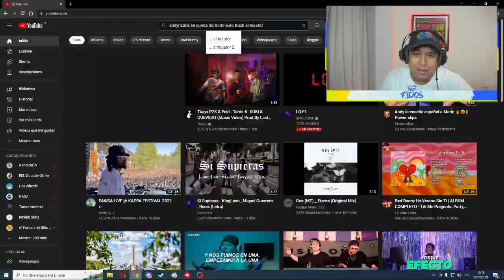Flocs Reacciona Cuando Andy se queda Jato en pleno Stream 🤣